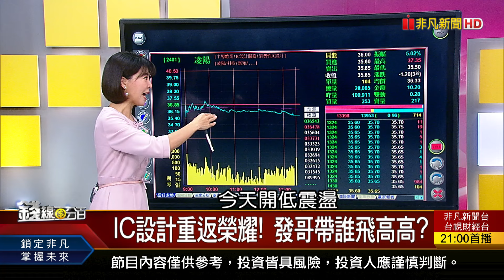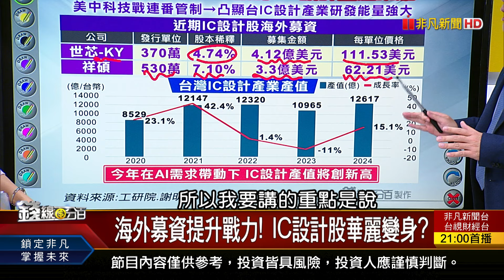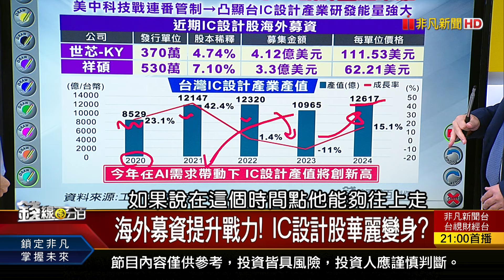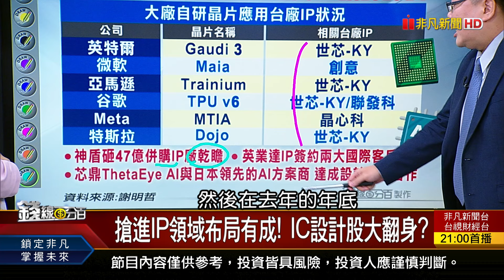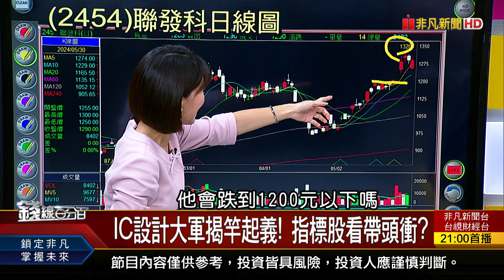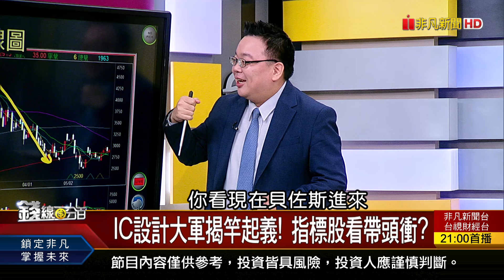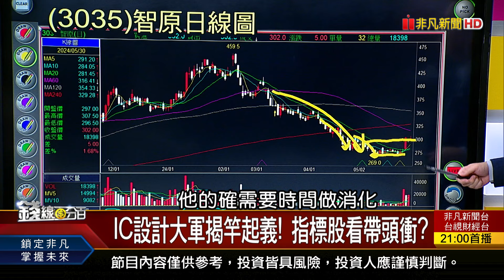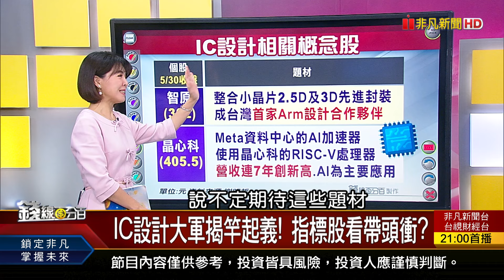《IC設計重返榮耀! 發哥帶誰飛高高?》【錢線百分百】20240530-2│非凡財經新聞│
◎IC設計重返榮耀! 發哥帶誰飛高高?